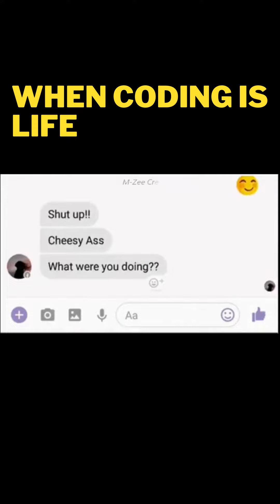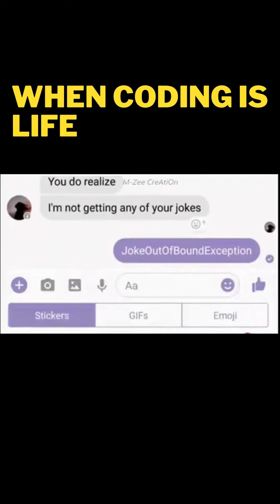I can't stop laughing at this meme!!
No matter what, Coding is Life! I can't stop laughing at these memes!!

DEV Community Nepal is a constructive and inclusive social network for software developers. With you every step of your journey. Dev Community Nepal is an initiative for students and programmers to learn new Programming Languages and share all the source code.

Dev Community Nepal is a place where you can learn various concepts related to programming for free. Our Community is a beginner-friendly place for you to start your coding journey. We will hold your hands and walk you through various programming concepts in an amicable manner.

We will teach you the Trending, and Best Programming Languages Concepts with video lectures for free. We will soon upload all the videos on HTML, CSS, JavaScript, React, Angular, and many more Frontend and Backend Web Technologies.

Please support us in making the Nepal Developers Community larger and better.

Happy Coding 💻💻
-  Sushant Rimal